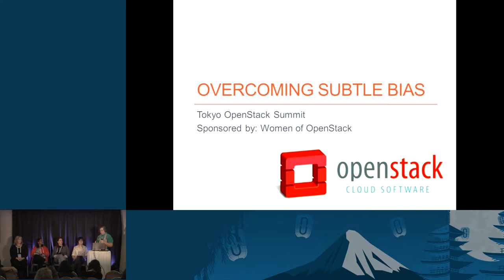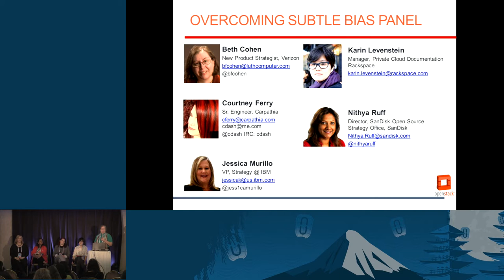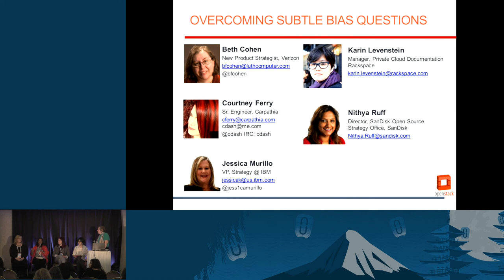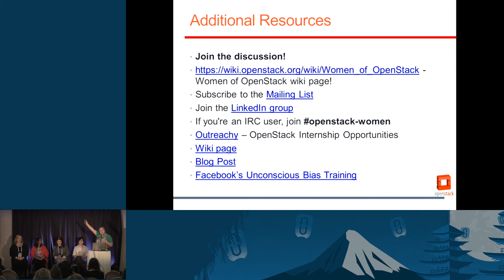Overcoming Subtle Bias - Presented by the Women of OpenStack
The Women of Openstack Working Group continues to go from strength to strength. With a record of over 600 women or 10% of the Vancouver Summit attendees, women are a growing and vocal presence in our extremely diverse community. Join this panel of women and minorities as we discuss the topic of subtle bias in the workplace and the OpenStack community and how to remove barriers to full participation in all aspects and roles.

From PTL to code reviewer, there is a place for everyone to contribute